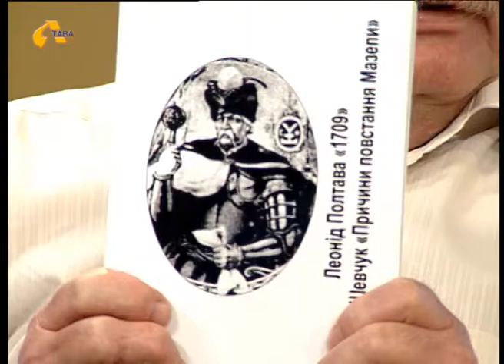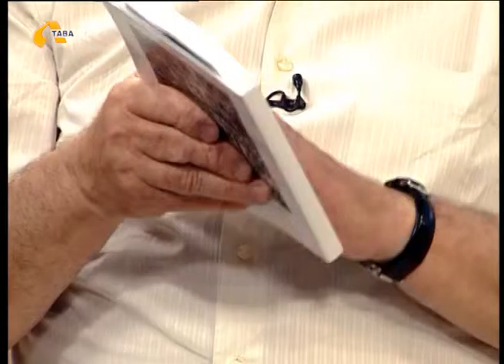"Гості "Ранку..." (Микола Кульчинський)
Сьогодні, 7 червня у Полтаві відбудеться презентація історичного роману "1709". І про книгу, і по неоднозначні міфи щодо постаті Івана Мазепи ми говоримо з упорядником твору та автором передмови Миколою Кульчинським.